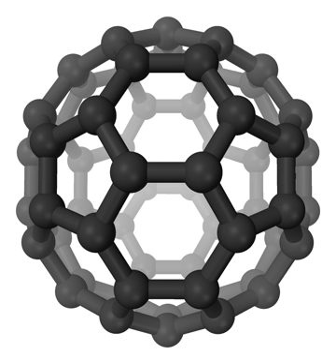Methylidyne radical | Wikipedia audio article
This is an audio version of the Wikipedia Article:
Methylidyne radical

SUMMARY
Methylidyne (also systematically named hydridocarbon(•)), also called carbyne, is an organic compound with the chemical formula CH• (also written as [CH]).
Methylidyne is the simplest carbyne. It is a highly reactive gas, that is quickly destroyed in ordinary conditions but is abundant in the interstellar medium (and was one of the first molecules to be detected there).In October 2016, astronomers reported that the very basic chemical ingredients of life – the carbon-hydrogen molecule (CH, or methylidyne radical), the carbon-hydrogen positive ion (CH+), and the carbon ion (C+) – are the result of ultraviolet light from stars, rather than in other ways, such as the result of turbulent events related to supernovae and young stars, as thought earlier. These results have given new light to the formation of organic compounds in the early development of life on earth.